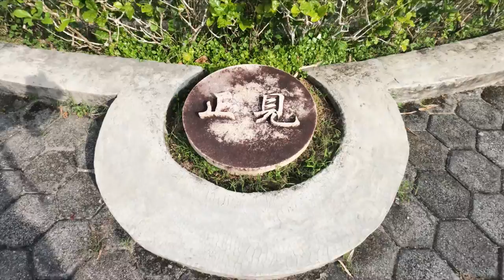Bintan Island: 500 Lohan Temple | Indonesia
Adventure #012 - Found in the city of Tanjung Pinang on Bintan Island of the Riau Islands, the Vihara, otherwise known as Vihara Patung Seribu (Vihara of a Thousand Statues), is indeed a remarkable sight to behold.

There is a giant statue of Buddha that stands guard at the front of the Vihara, a truly epic welcome to anyone visiting the temple whether for prayers or just as a tourist.

Also known as the 500 Lohan Temple, Vihara Ksitigarbha Bodhisattva is one of Bintan's best-hidden treasures. Located in Kijang, the premise is just a short drive away from the main bustling scene of Tanjung Pinang. Step into the temple grounds and be transported into surreal settings of towering structures and the highlight-more than 500 life-sized Lohan/Arhat stone statues with intricate physiques and facial expressions, each one unique and different from the next. Look through the sea of faces and try spotting famous Chinese characters such as Journey to the West's Tripitaka or Romance of the Three Kingdoms' Guan Gong.